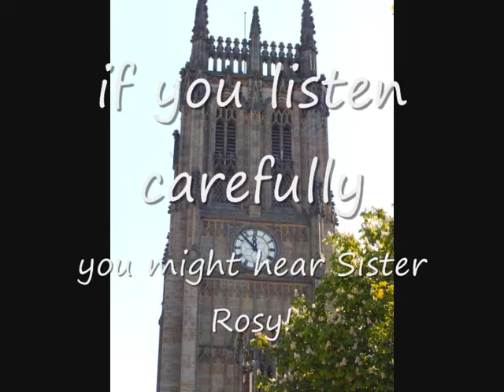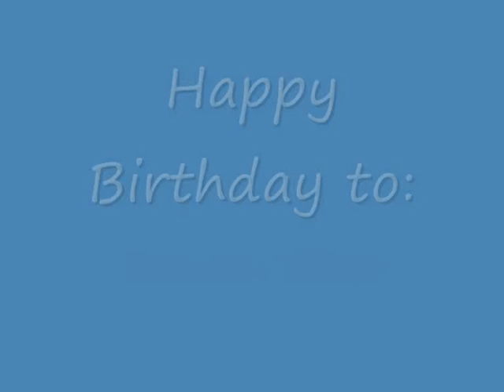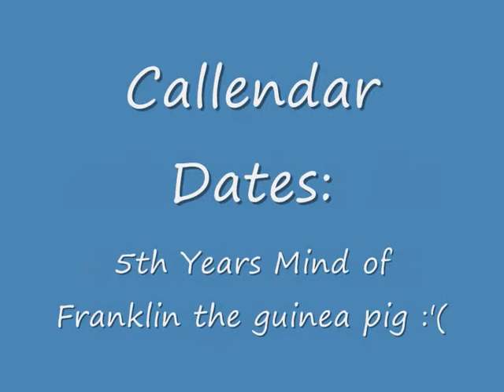Weekly Blog Number 163 (Banns of Marriage Two)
We begin with a lil celebration of the Royal Wedding...I actually got their Titles wrong, she's Duchess of Cambridge. not Duchess of Windsor I think, and then My blog comes live from leeds parish church